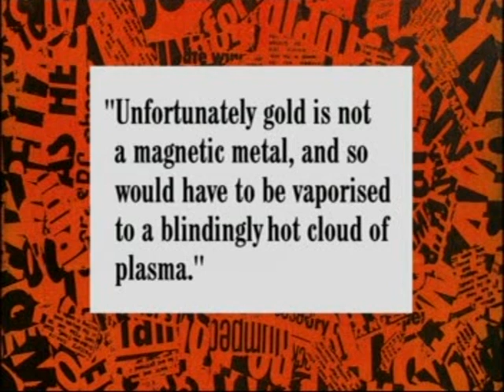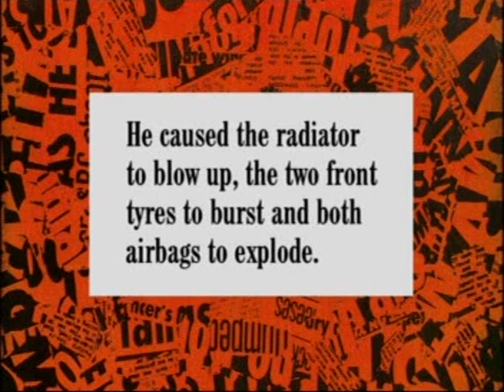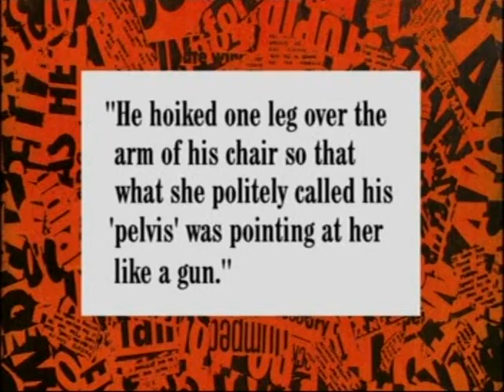Tom Baker Hosts Have I Got News For You Part 3